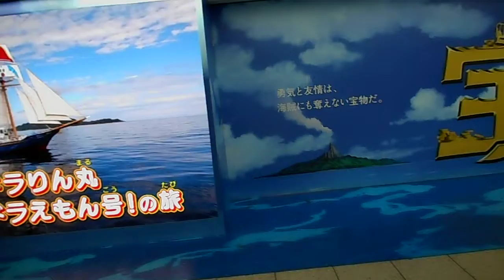DSCN8160新宿駅の地下道20180224ドラえもん